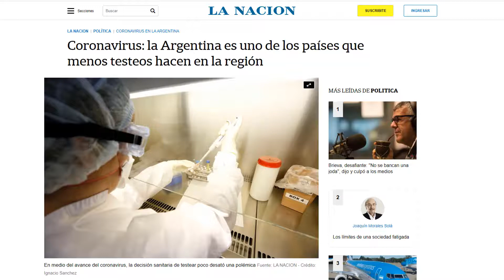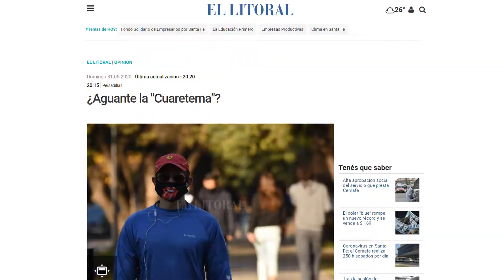Argentina 7° En casos de Govir-19, Si se hicieran tests estariamos mas alto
videojuegos,
video juegos en vivo,
memes
lolis
waifus
jojos
videojuegos de los 90,
videojuegos autos,
videojuegos argentinos,
videojuegos arcade,
videojuegos aterradores,
videojuegos antes vs ahora,
videojuegos atari,
videojuegos barbie,
videojuegos barranquilla,
videojuegos batman,
videojuegos bob esponja,
cómo pasar video juegos por bluetooth,
videojuegos cancion,
videojuegos clasicos,
ferrer c videojuegos,
canal c videojuegos,
c kan jugando videojuegos,
videojuegos en c,
videojuegos de zombies,
videojuegos de antes,
video juegos del gatito,
videojuegos,
de videojuegos videos de videojuegos,
de detoxomoroxo videojuegos,
videojuegos en español para niños,
videojuegos en la vida real,
video juegos en 360,
video juegos en linea,
videojuegos en japon,
videojuegos en china,
videojuegos free fire,
videojuegos futuristas,
videojuegos family,
videojuegos famosos,
f videojuegos y mas,videojuegos gamer,
videojuegos grabados,
videojuegos gatos,
videojuegos geniales,
video juegos gato tom,
videojuegos garcía,
videojuegos guerra,
videojuegos gta 5,
dama g videojuegos,
piter g videojuegos,
dama g videojuegos deep web,
leyendas y videojuegos g man,
videojuegos hulk,
videojuegos history,
videojuegos historia,
videojuegos hombre araña,
videojuegos hd,
como hacer videojuegos,
videojuegos de hacer pasteles,
videojuegos de halo,
videojuegos infantiles,
videojuegos intro,
videojuegos interactivos,
videojuegos infantiles gratis,
videojuegos infantiles para niños,
video de juegos infantiles educativos,
videojuegos japoneses,
video juegos juegos juegosjuegos,
videojuegos japon,
videojuegos jugar,
videojuegos
video jugando juegos de terror,
karen videojuegos,
kobe bryant videojuegos,
kike prida videojuegosvideojuegos,
videojuegos de autos,
videojuegos de terror,
videojuegos de motos,
video juegos sin internet,
videojuegos 2020,
videojuegos autos,video fuegos artificiales,
nja
ben 10 videojuegos,
videojuegos cristianos,
videojuegos con musica,
videojuegos cancion,
videojuegos clasicos,
videojuegos caros,
videojuegos con amigos,
videojuegos chilenos,
vico c videojuegos,
ferrer c videojuegos,
canal c videojuegos,
videojuegos en c,
videojuegos de zombies,
videojuegos de antes,
videojuegos de pintar,
videojuegos,
de detoxomoroxo videojuegos,
video de juegos
videojuegos de carros,
video juegos en 3d,
videojuegos en japon,
videojuegos free fire,
videojuegos futuristas,
videojuegos family,
videojuegos famosos,
videojuegos futbol,
video juegos friv juegos friv,
video juegos friv 2019,
videojuegos fifa,
f videojuegos y mas,
f videojuegos,
videojuegos gamer,
videojuegos grabados,
videojuegos gatos,
videojuegos geniales,
videojuegos garcía,
videojuegos guerra,
videojuegos gta 5,
dama g videojuegos,
piter g videojuegos,
videojuegos hulk,
videojuegos history,
videojuegos historia,
videojuegos hombre araña,
videojuegos hd,
como hacer videojuegos,
galera
la galera
nachoide
videojuegos de halo,
videojuegos infantiles,
videojuegos intro,
videojuegos interactivos,
videojuegos infantiles gratis,
intro videojuegos,
videojuegos japoneses,
videojuegos japon,
videojuegos jugar,
videojuegos jw,
vegetta777
juegagerman videojuegos,